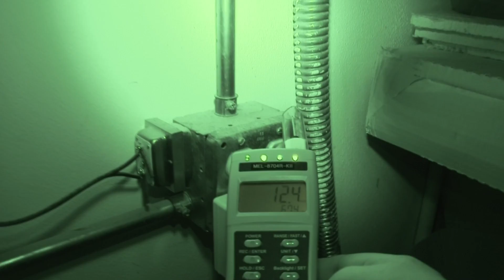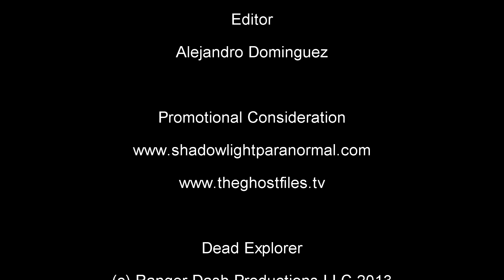Paranormal Videos: Scary & Real Research Caught on Tape! (DE Ep. 39)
Paranormal video! I visit the Dead Explorer film archives for unseen videos of dangerous, unexplained, & real experiences at scary haunted places! First, an unexplained encounter from a paranormal investigation at an abandoned World War Two hospital where many tuberculosis patients died.  Did we communicate with a ghost?  Second, a haunted warehouse where staff reports scary feelings and experiences. Did we debunk the haunting? Last a really scary and dangerous moment for an investigator while on an investigation for spirits in a haunted forest!  These videos were shot earlier in 2013 in Texas and North Carolina.  Check them out!

DEAD EXPLORER:

Real paranormal videos of ghosts, spirits, and demons caught on tape! Unexplained activity, scary experiences, & true evidence from the most haunted places!